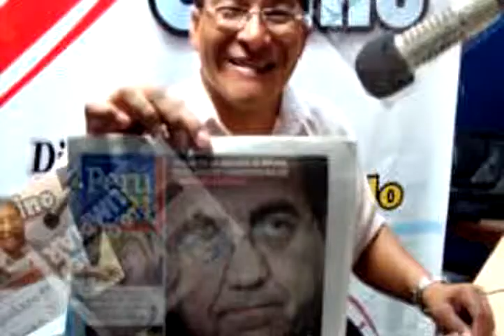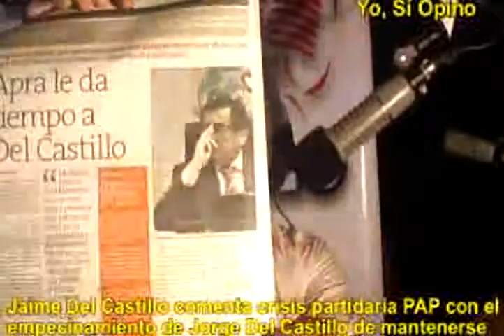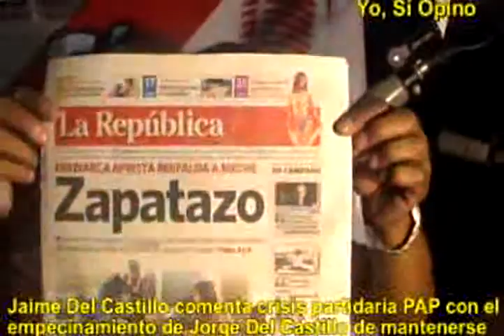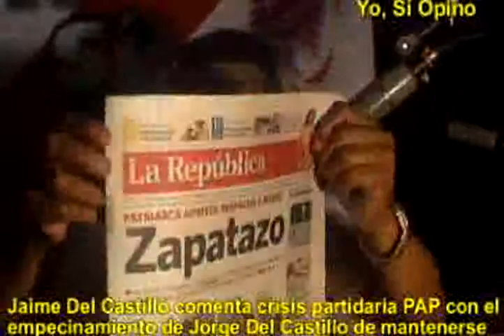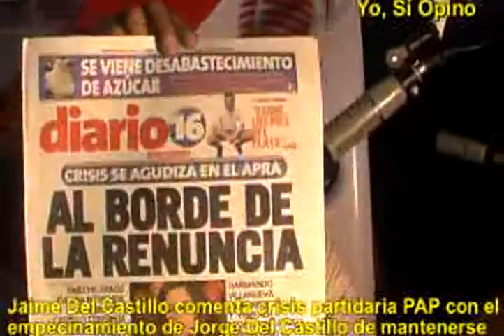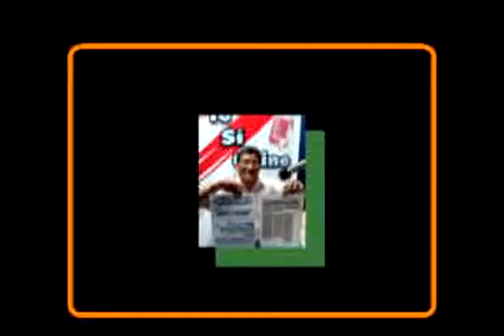MERCEDES ARAOZ VA CON COFOPRI, CRF, BAGUAZO, COLLIQUE PERO NO CON PETROAUDIOS. GENARO MATUTE Y KARP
Jaime Del Castillo en su programa radial YO, SÍ OPINO por Radio Cielo 1010AM y 101.7 FM, correspondiente al jueves 06/01/11, comentó pertinacia descarada de Jorge Del Castillo quien insiste en encabezar la lista parlamentaria PAP, y comentó la crítica de PERU21 contra la la FN la Dra. Gladis Echaíz Ramos con respecto a la investigación contra Jorge Del Castillo
También comentó el grave error de Mercedes Araoz de invitar a Genaro Matute para que encabece la lista parlamentaria PAP en vez de Jorge Del Castillo, recordando que Genaro Matute amigo de Toledo y quien no hizo nada también en la lucha contra la corrupción y que muy al contario se descubrió que Matute usaba el vehículo oficial del Estado para el uso privado de su esposa.